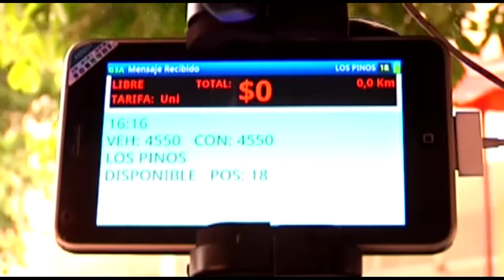A partir del 1 de diciembre inician nuevas tarifas de taximetro en Cúcuta